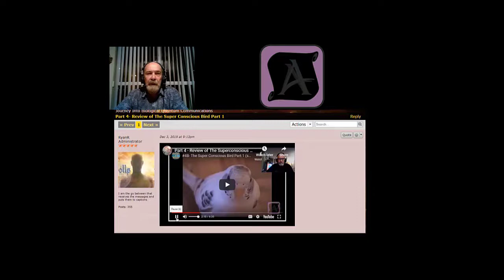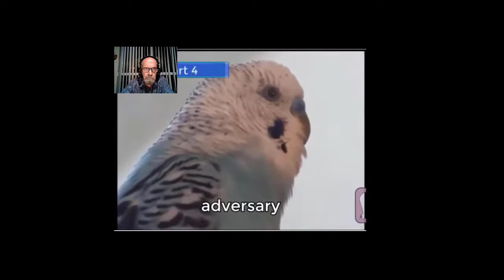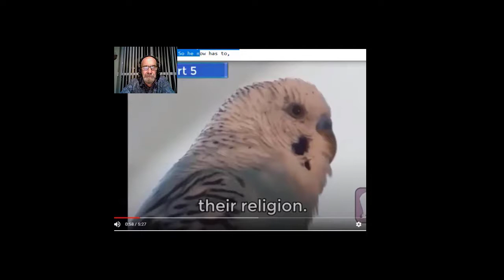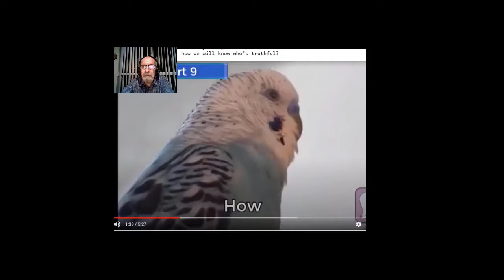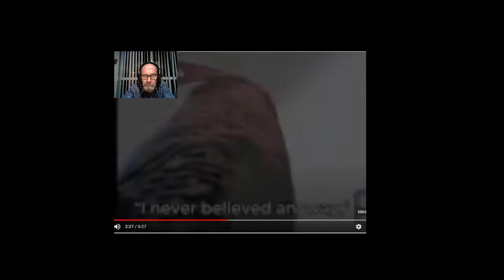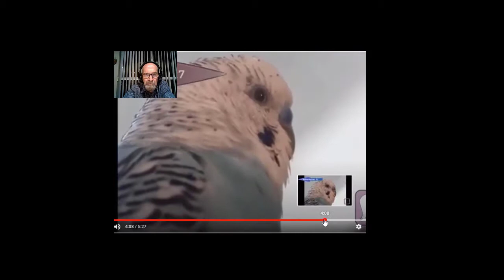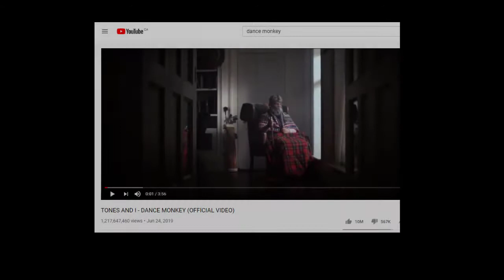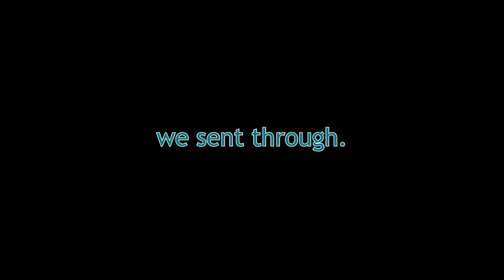Review #5-The Superconscious Bird and New Song Reversal "Dance Monkey"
Ryan reviews several of the recordings from the presentations including Victor's "The SuperConscious Bird"
He has also completed another song reversal that fits perfectly with the review. It's "Dance Monkey" by Tones and I, a very catchy tune in reverse with a strong message which I've added below:

Fantasy? Let the facts here come out. We will put them up for Reynolds to tell him the forum is really not hopeless. Yes, God induces His evolution of your species when other worlds are welcomed. As Angels sing music, just get ready for our introduction with the good news. We are here to inform you we are forming our group. Yes, get God's good news with the evolution of your species in the forum within music you'll see. Yes, your help will move mountains. You have a true channel to Heaven. Evolution connects God to you. We are hailing and calling out, forming our group. We ask that God's people assist in the evolution of your species and walk along the waters of evolution. You'll see us get faith for God. These windows will not lie to you. See their panes are now filling up, forming a book. Yes, there's pure philosophies that explore the happiness you deserve in life. Some will find they're observing what Angels say. Yes, you'll get the announcements here that streams from Heaven. Yeah, it's true we can begin with a huge boost from the source that Ryan has via Angels. We are happy that he would listen as soon as he saw proof. We Angels know this man will listen and salute ya. (Person's name) has listened as our equipment cast this pure harmony that proves the Angels are here helping. We have made a good piece that Ryan focussed on. Heaven channels evolution mankind will use, as they now form a forum of truth. Yes, it's your people who need the proof for having a decision. You will find they'll feel they have experienced enough faith. Yes, yes. Your comments have a use in Heaven. Yes, on a weekend we can begin to expose God's soldiers who look up to Heaven. We are happy that they'll listen to lessons we sent through. There are no motives that exist in Heaven. Your mission shall back our friends with passion on Earth. We have the covenant saying it is a miracle here. We asked you to admit that Ryan's not insane. He hopes he will see you all. (? Name) is with us. It's so exciting!

The Angel Scrolls Channel is a real channel to Heaven where you can witness and experience incredible spiritual communication with Angels through the speech of birds and reverse music. That may be very hard to believe, but it is happening, and the proof Heaven exists is right here on this channel. You just have to be willing to explore the videos and hear it for yourself. The spiritual messages being received through these channels are for everyone that is searching for proof of God. The more you listen, if you are open, the more you will be able to hear. The information here comes from God through this unique channel to Heaven and is meant to help people grow spiritually and provide hope and direction for the future of humanity. We all have a right to evolve spiritually in life, but it requires some effort on our part. The messages that are translated by R.B. Reynolds contain prophecy and spiritual lessons. It creates miracles, and the more people realize it and join us, the more it will evolve.
There are spiritual lessons in every video here — open your heart and find a new way of experiencing your eternal soul, on a pure and spiritual path that comes straight from God, and now, through reverse music and lyrics that are simply magical to hear.

If you have a budgie that gets excited about this please let us know!